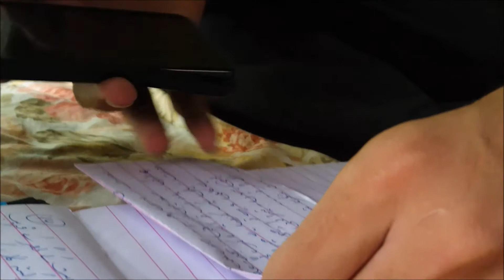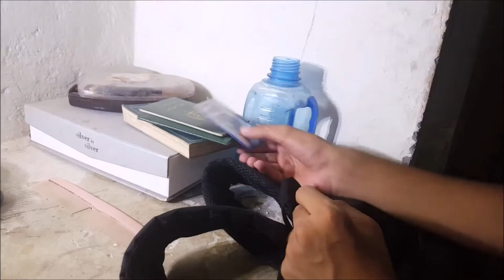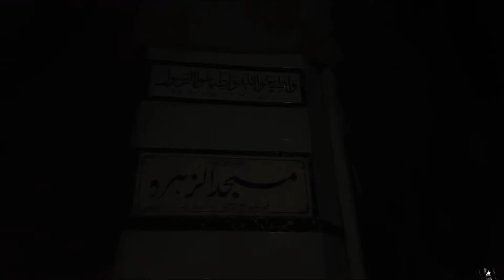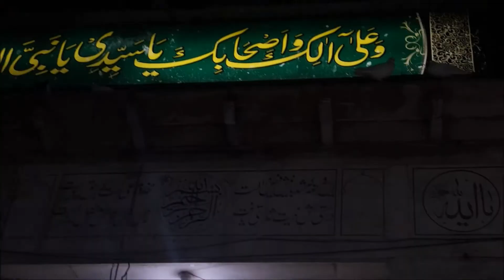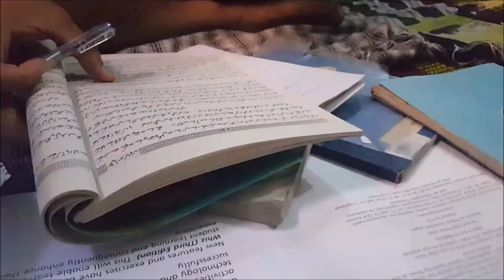Jeda di Master full movie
The flagship project of khota productions, evolving shrul production.
Shot in lahore, pakistan, completed in 3 weeks
Khawaja Talha as Jeda
Kaleem Ullah as babbu gosha
Esha Butt as samina